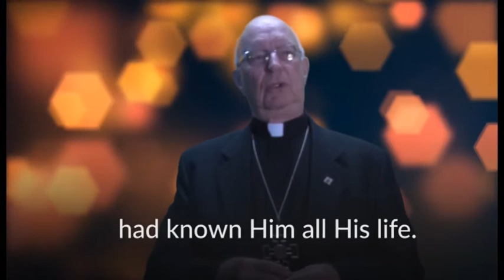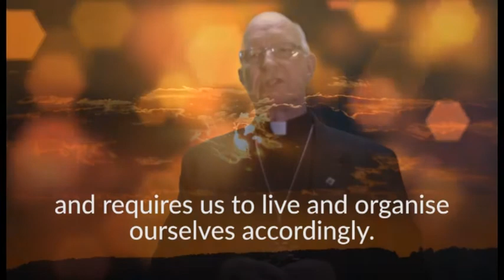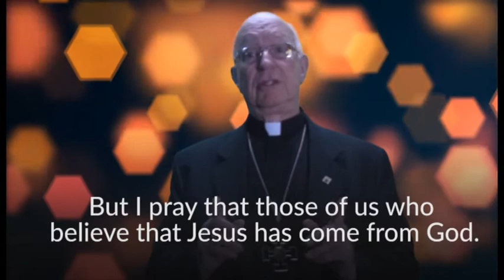2016 Christmas Message by Rev Mgr Harry Entwistle PA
In his 2016 Christmas message, Ordinary for the Ordinariate of Our Lady of the Southern Cross says that while most people enjoy Christmas, each person's celebrations will differ depending on what we believe about Jesus, the person at the centre of the celebrations.